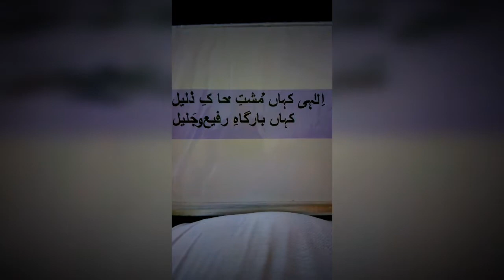April 22, 2018